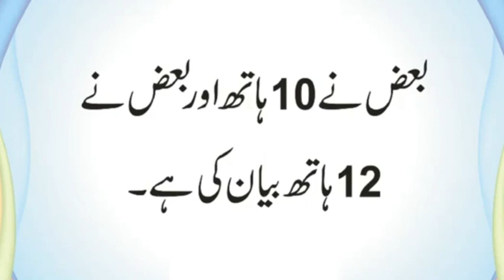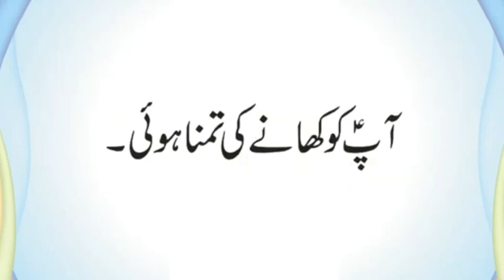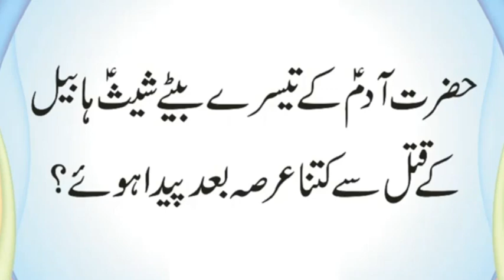Hazrat Moosa AS ka Asa Kitna Lamba aur Kis Lakri ka Bana Howa Tha | Urdu & Hindi Riddles